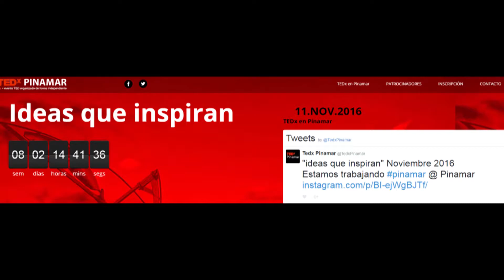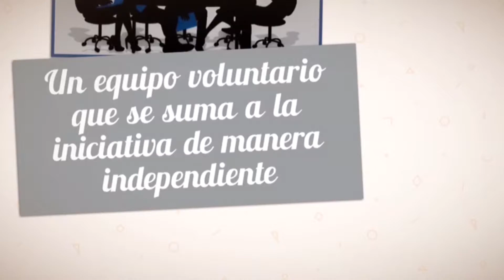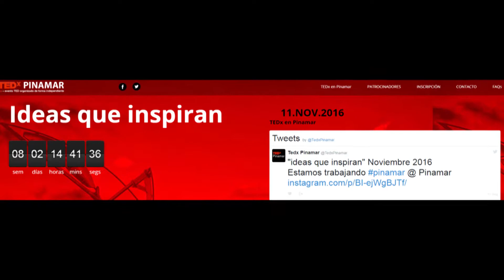TEDX PINAMAR - IDEAS QUE INSPIRAN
Charlas que inspiran y actúan como disparadores. Oradores en vivo y videos de ideas dignas de difundir. El 11 de noviembre será la primera experiencia de TEDX Pinamar